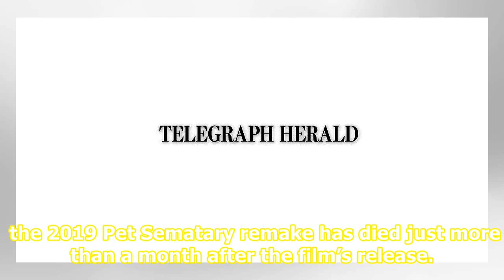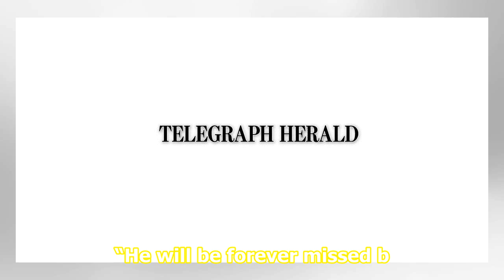Star Leo The Cat Dies A Month After 'Pet Sematary's Release | Star2.com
The glaring feline who spooked audience members and horror-lovers with his performance in the 2019 Pet Sematary remake has died just more than a month after the film’s release. Leo the Cat’s death was confirmed on Instagram late Wednesday night by animal trainer Kirk Jarrett, who adopted the fluffy ...